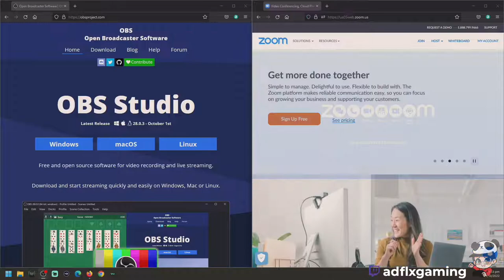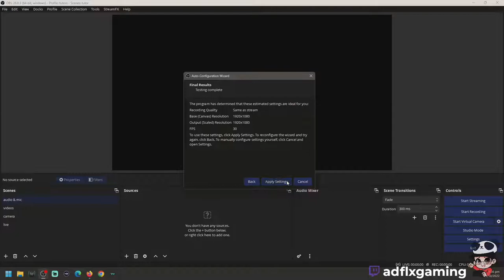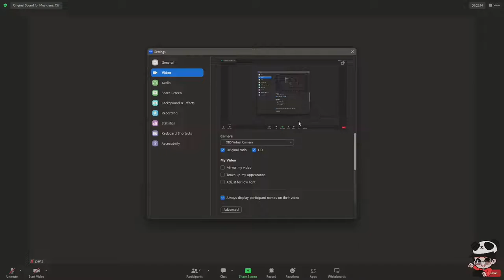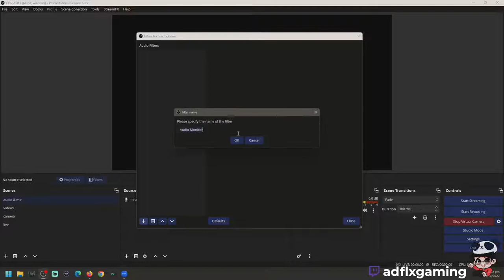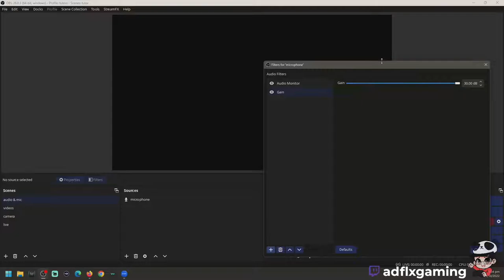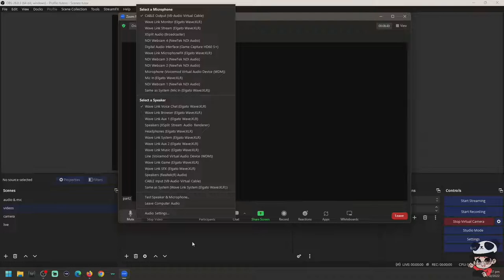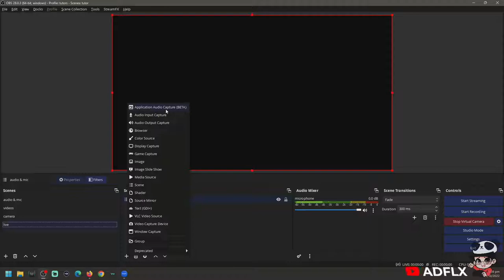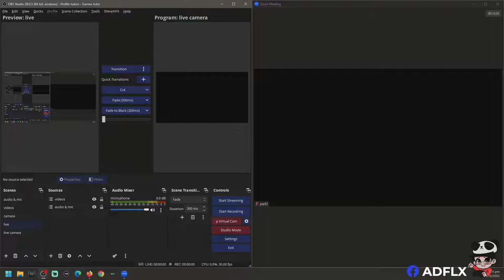PAGGAMIT NG OBS 28 STUDIO SA ZOOM MEETING VIDEO CONFERENCE NA MAY AUDIO AT VIDEO